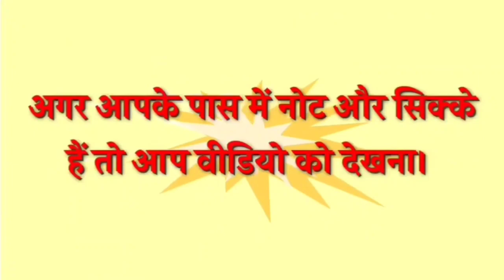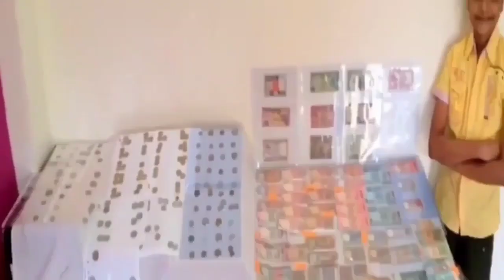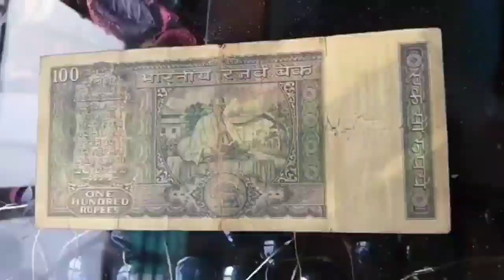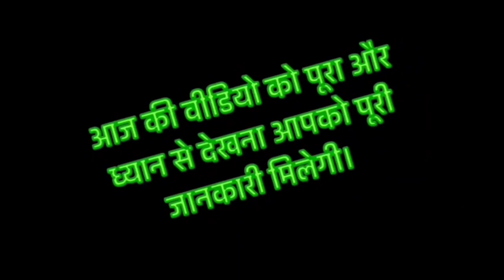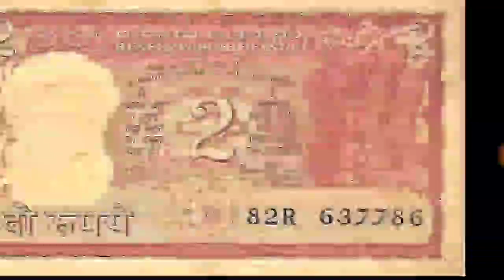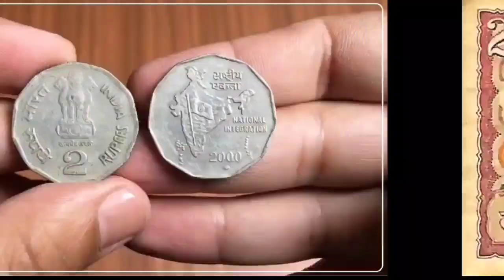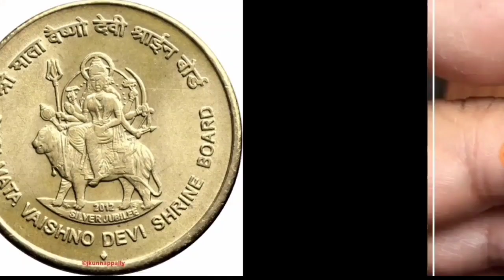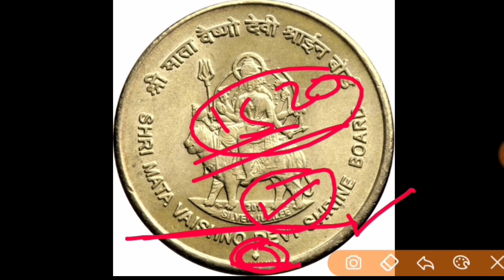Sell Old coin to Direct Buyer ! आपके पास जितने भी पुराने नोट और सिक्के हैं तुरंत बेचो